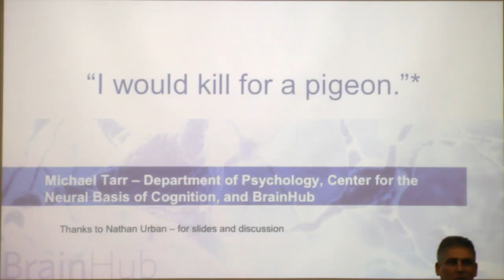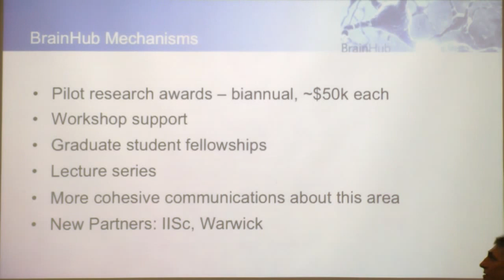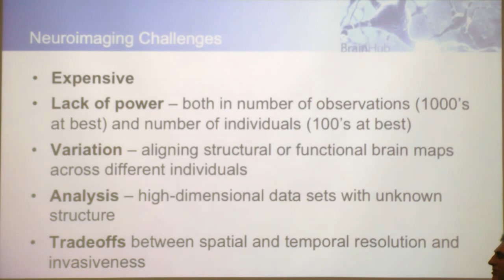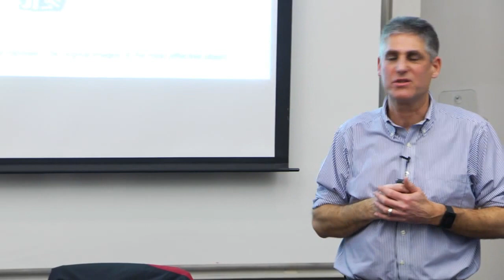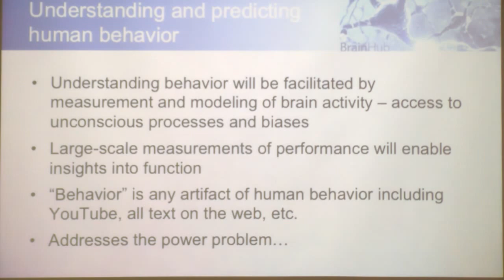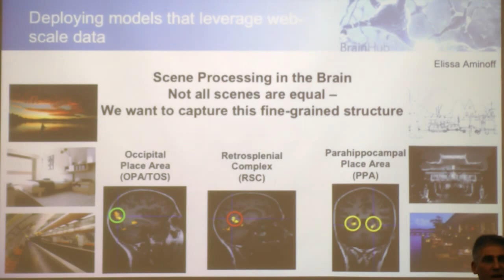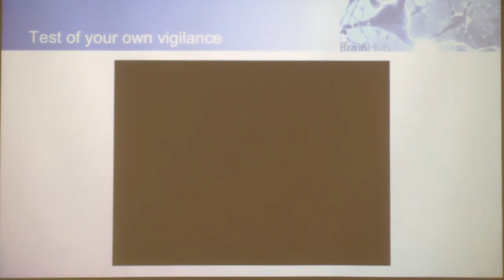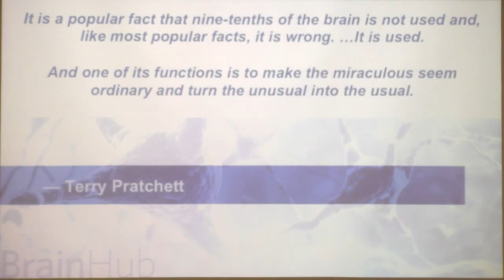RI Seminar: Michael Tarr : I would kill for a pigeon (CMU’s new BrainHub)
Michael Tarr
Professor and Head, Psychology, Carnegie Mellon

Abstract
The study of biological intelligence can be summed up by this quip from Terry Pratchett: "Real stupidity beats artificial intelligence every time.” Put a bit more scientifically, how is it that biological systems can be so imprecise, so ad hoc, and so inefficient, yet accomplish (seemingly) simple tasks that still elude state-of-the-art artificial systems? In this context, I will introduce some of the themes central to CMU’s new BrainHub by discussing: (1) The complexity and challenges of studying the mind and brain; (2) How the study of the mind and brain may benefit from considering contemporary artificial systems; (3) Why studying the mind and brain might be interesting (and possibly useful) to computer scientists.

Speaker Biography
Michael J. Tarr is the Head of the Department of Psychology in Carnegie Mellon University’s Dietrich College of Humanities and Social Sciences and the Chair of Carnegie Mellon's BrainHub Steering Committee. He studies the neural, cognitive and computational mechanisms underlying visual perception and cognition. He is particularly interested in object and face recognition, how we become visual experts for non-face object domains, and how visual perception interacts with our other senses, with cognition, and with social and affective processing. Much of his work is predicated on the idea that models of artificial and biological vision have something (meaningful) in common and that both disciplines will benefit from greater interaction. From 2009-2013, he was the co-director of the Center for the Neural Basis of Cognition (CNBC), at Carnegie Mellon. Before joining the CMU faculty in 2009, he spent 14 years on the faculty of Brown University and 6 years on the faculty of Yale University. He received his PhD from M.I.T. in 1989 and his BA from Cornell University in 1984. The National Academy of Sciences recognized Tarr with the Troland Award in 2003, given annually to honor unusual achievement and further empirical research in psychology. The American Psychological Association recognized him with the APA Early Career Award 1997. He is a fellow of the American Psychological Association and the Society of Experimental Psychologists.